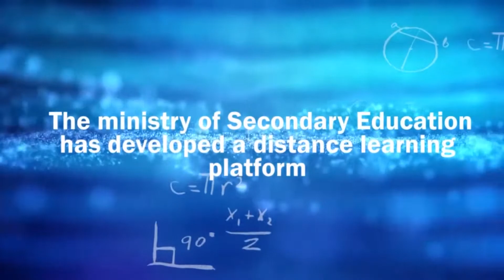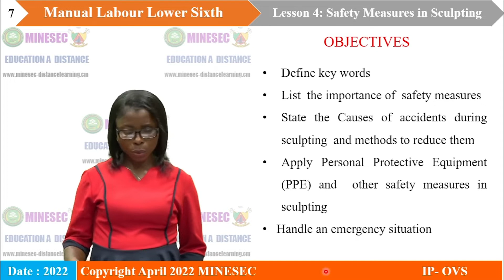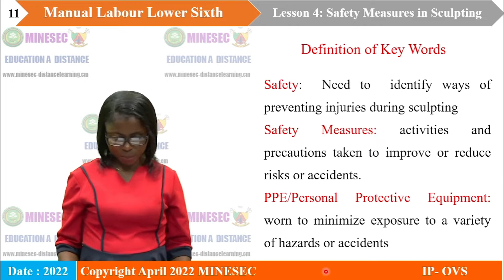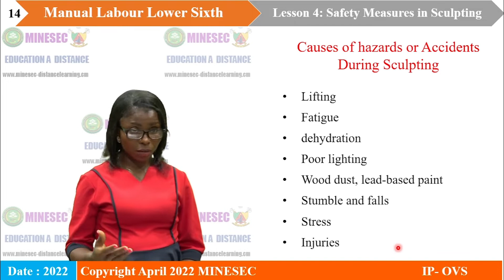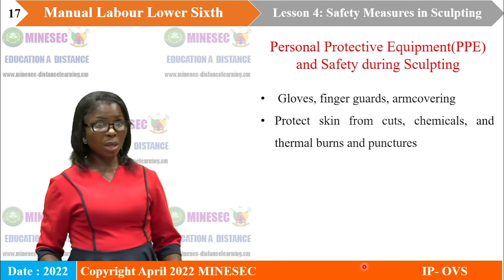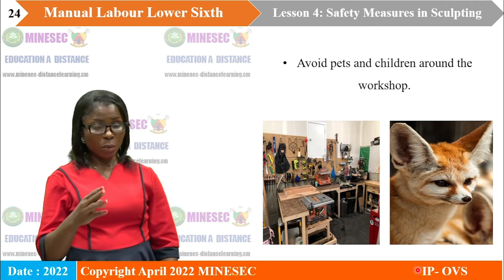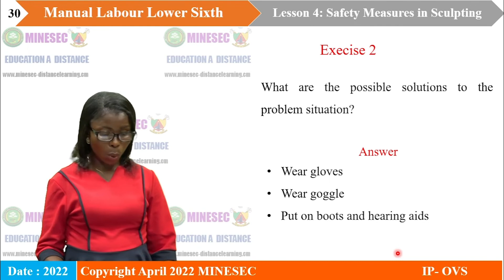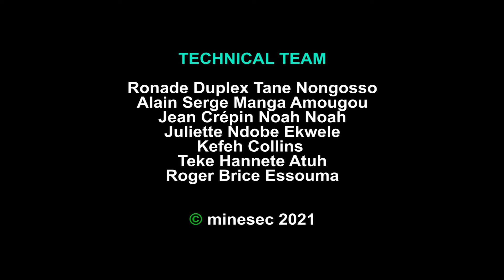IP-OVS ML LOWER SIXTH LESSON 4 SAFETY MEASURES IN SCULPTURE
ML LOWER SIXTH LESSON 4 SAFETY MEASURES IN SCULPTURE